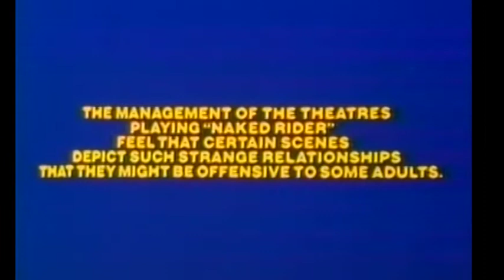NAKED RIDER (1973) TV Spot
Reissue promo for ALL THE YOUNG WIVES, directed by William Diehl Jr.